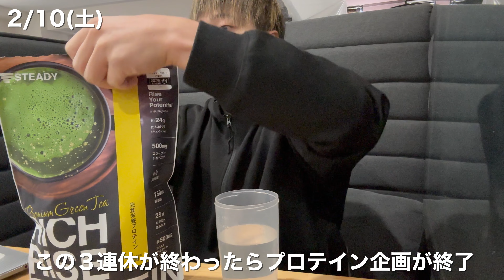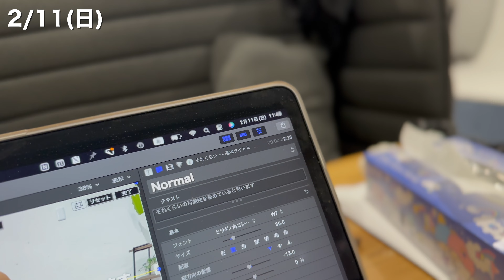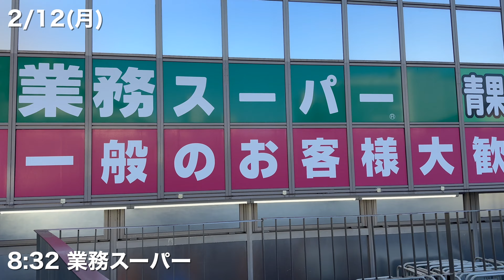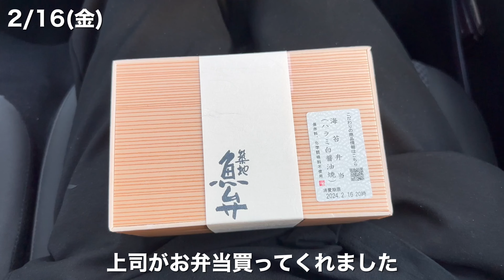自重トレ元アジアチャンピオン(30)スパルタンレース直前の1週間ルーティン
スパルタンレース直前のルーティン！

動画で飲んでいるプロテイン↓
STEADY 完食栄養プロテイン

おすすめケアアイテムたち↓
STEADYマッサージガン
STEADYフォームローラー
STEADYストレッチポール

■おすすめの自重トレーニング器具５選(note)

■僕が健康のために摂取している食材(note)

■おすすめのMCTオイル
【スーパーC8オイル】

■おすすめの完全栄養食
【BASE BREAD /ベースブレッド】

■おすすめの筋肉弁当
【Muscle Deli / マッスルデリ】

■愛用テーピング
【SUW(スゥー) コブラクションテープ】

■愛用トレーニング器具メーカー
【STEADY/ステディー】

■無重力のMASATOが運営するアパレルブランド
【Anti Grvity アンチグラビティ】

■愛用ネックレス
【ZAAP×AntiGravityコラボネックレス】